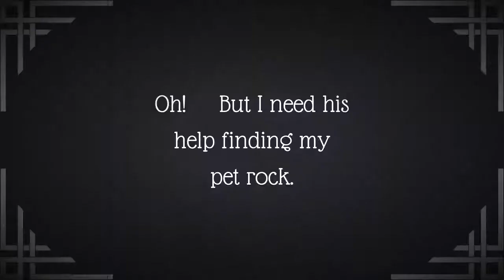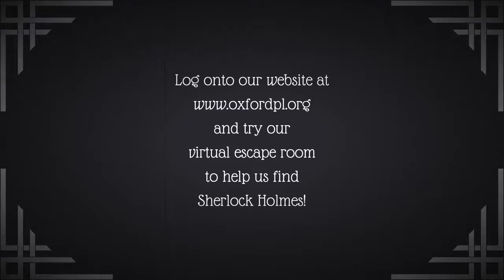An Oxford Mystery: Sherlock Holmes is Missing!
Sherlock Holmes is Missing. Can you help us find him. Try our virtual escape room and help us solve this mystery.